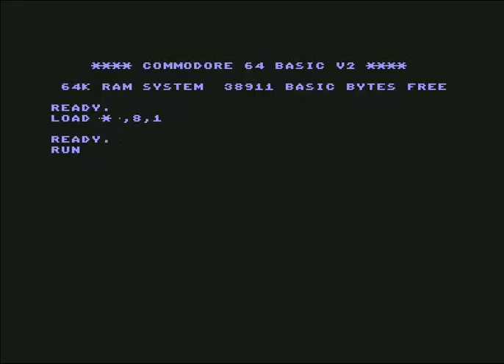Beastie Boys (BB) Intro 13 ! Commodore 64 (C64)